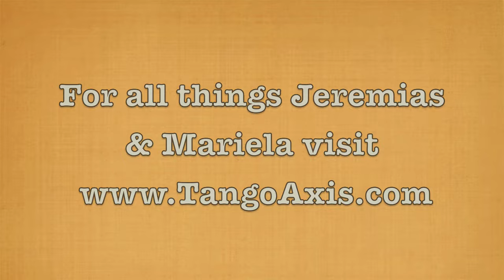CANYENGUE - Jeremias Fors & Mariela Barufaldi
Jeremias Fors & Mariela Barufaldi dance Canyengue
At El Rulo Milonga, Miami FL - June 13, 2015.

Videography by Richard Fendelman